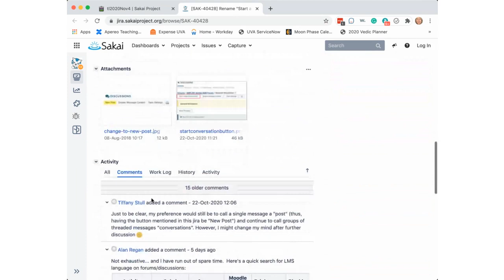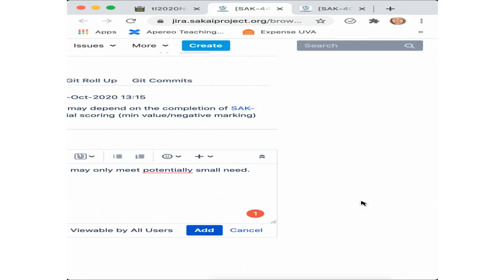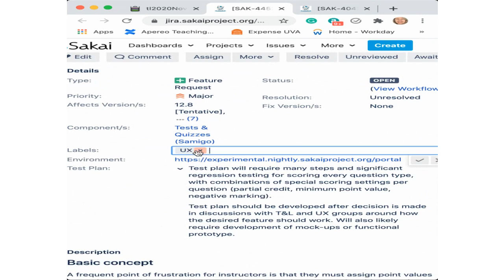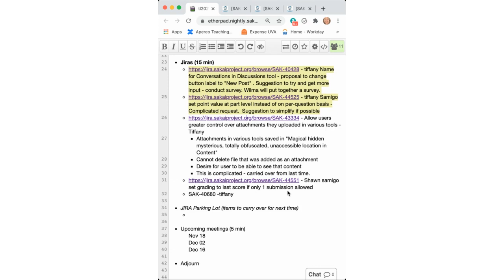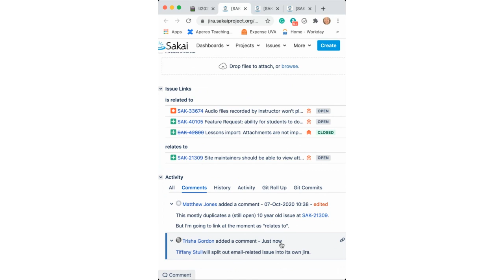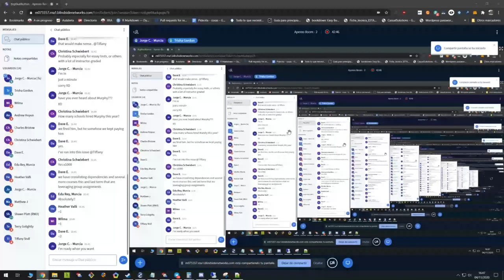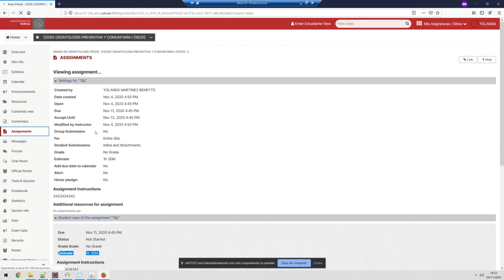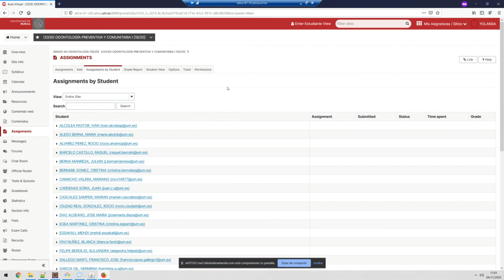2020-11-04 Apereo Teaching and Learning - Worklog tab in assignments